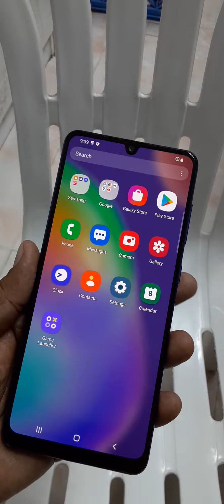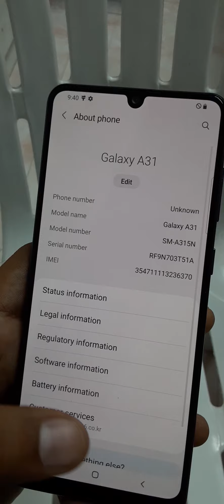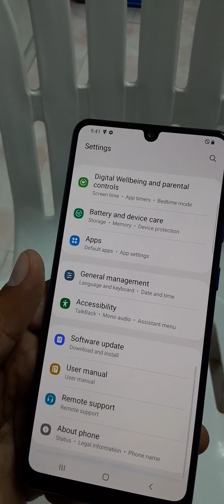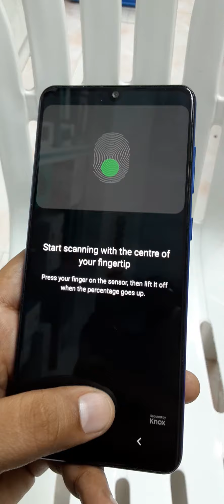Cheap💥Price Use Samsung Galaxy A31 64GB memory 4GB Raam 🔥 Quantity Available 🇦🇪🥰🇵🇰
WhatsApp Number

Delivery Available All over UAE

Price 450

One month check warrenty